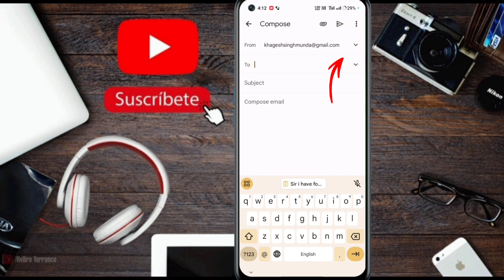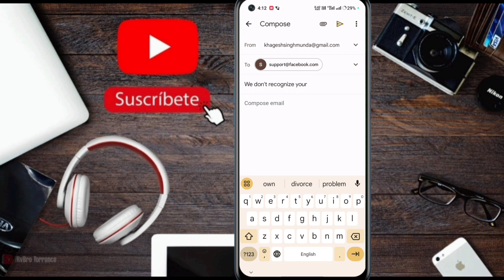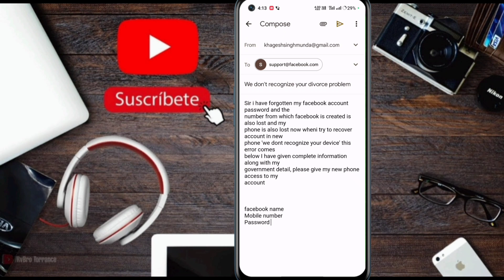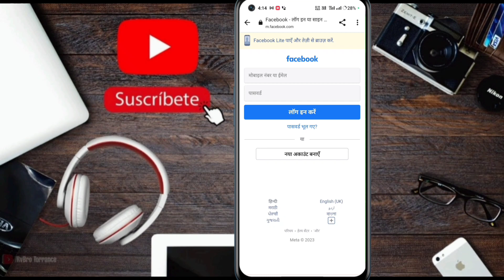how to recover facebook hacked account | facebook hacked account kaise recover kare | Ten Million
About this video : Hello dosto aaj ke is video me hamne aapko bataya hai ki facebook hacked account kaise recover kare

Gmail Taxt
Sir i have forgotten my facebook account password and the
number from which facebook is created is also lost and my
phone is also lost now wheni try to recover account in new
phone 'we dont recognize your device' this error comes
below I have given complete information along with my
government detail, please give my new phone access to my
account

video Topic
how to recover hacked facebook account
how to recover hacked facebook account without email
facebook account recovery without email and phone number
how to recover my facebook account after being hacked
how to get back hacked facebook account with old password
recover hacked facebook without phone
recover fb account without email and phone
howtochannel
recover hack facebook
hack facebook recovery
recover facebook id
Facebook Hacked Account Kaise Recover Kare
how to recover facebook account without phone number
recover facebook account without OTP
my facebook account hacked how to recover
facebook hacked account kaise wapas laye
facebook hacked account reset
facebook recovery without email and phone number hindi
how to recover facebook account
How To Recover Facebook Account Whitout Email And Password
How To Recover Facebook Password Whitout Email And Phone Number
Whitout Number & Email OTP 2023
facebook id hack recover in hindi
fb id hack ho jaye to kaise recover kare
fb password forgot code not received
how to recover facebook account without email and password
facebook id forgot password without phone number
you entered an older password hack
How to Recover Facebook Hacked account without Email and Phone number 2023
fb hack recover 2023
how to recover hacked facebook account no phone access
how to retrieve hacked fb account without email and password
how to recover hacked facebook account without mobile number and email otp 2023
how to recover hacked facebook account without birthday
fb id hack ho hogya kaise recover kare
fb id hack ho hogaya kaise recover kare
fb hacked recovery 2023
facebook access
facebook account recover kaise kare in 2023
hacked facebook recovery 2023
how to recover facebook account in 2023
fb account hacked how to recover 2023
how to recover facebook id
recovery without email and phone number
facebook account hack ho jaye to kya kare
facebook hack account wapas kaise laen
fb account recovery
fb hacked id recovery
facebook hack account ko wapas kaise laye
how to back hacked facebook account 2023
facebook hacked recovery
facebook hacked recovery english
hacked facebook account recovery
recover my hacked fb
Mk tricker
hacked facebook recovery
hacked facebook recover
facebook account hacked 2023
facebook hack ho gaya hai kaise recover karu
recover facebook
facebook meta hacked
hacked facebook email change
facebook hacked number change
facebook account hacked password change
Hacked facebook kaise recover kare
facebook kaise recover kare
facebook hacked how to recover
facebook hack ho gaya hai kaise recover karen
hacked facebook account recover
hack fb account kaise recover kare 2023
facebook hack recover kaise kare 2023
new hacked facebook account recovery 2023
how to recover facebook account without email and phone number 2023
no longer have access to these facebook
no longer have access to these not showing on facebook
no longer have access to these facebook problem
no longer have access to these facebook not showing
recover hacked facebook
tech guru rahul
recover hacked fb id
how to recovery facbook id
Recover Hacked Facebook Account Whitout